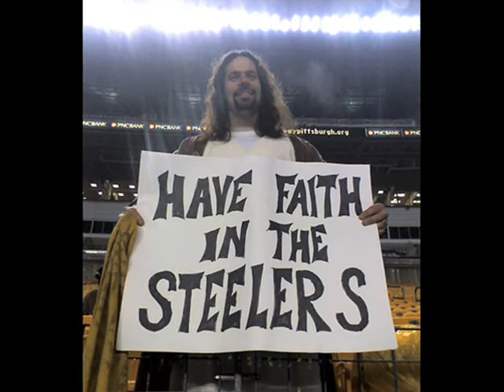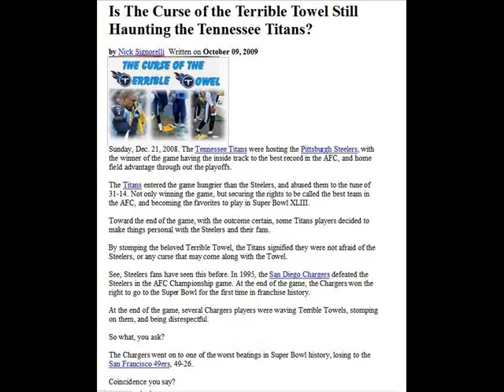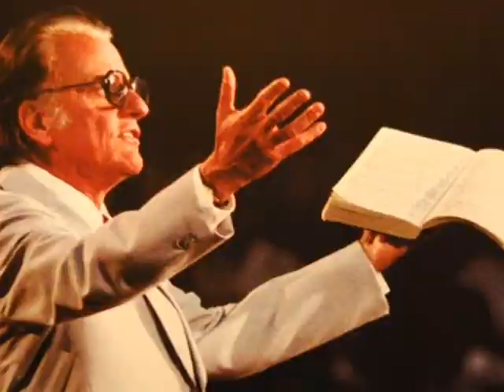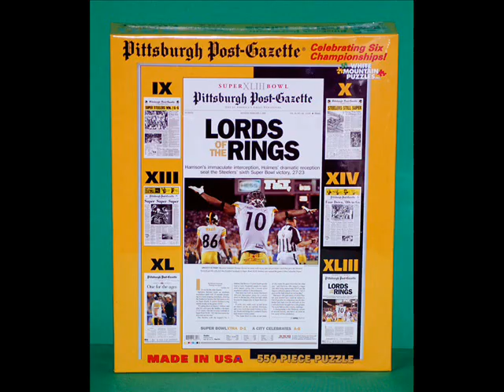Steelers - The 12th Man -The Lord Loves the Steeler Fans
'The 12th Man' song celebrates the Steelers and the religious zeal of the faithful fans of Steeler Nation. Baptised in beer, the Steeler fans testify that the divine intervention of the 12th Man brought Big Ben and Troy Polamalu to the promised land.  The Lord Loves the Steeler Fans.

Dusty Drake and songwriting partner Steve Yurjevich set "12th Man" to the melody of Mark Chestnutt's 2004 hit. "The Lord Loves a Drinking Man."  Steve wrote the lyrics and contacted Dusty. Steve, Dusty, and Kevin Fowler wrote the final version that Dusty recorded and sang. During the 2008 Superbowl drive the song reached Number 58 on the country music charts.

Country Music vocalist, song writer, and recording artist Dusty Drake is the composer of the hit singles One Last Time and Say Yes. He has charted five times on the Billboard Country Charts.

This video was made and posted on Youtube with the permission of song writer Steve Yurjevich.  Thanks Steve.